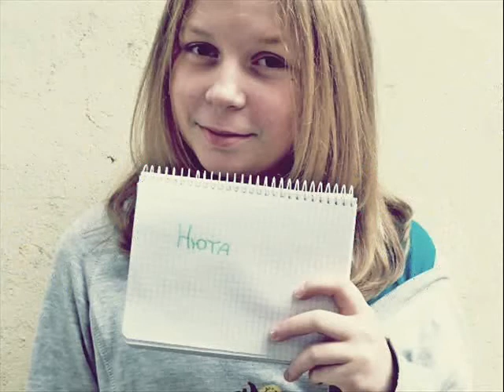от группы N. BAYDAVLETOVA STYLE